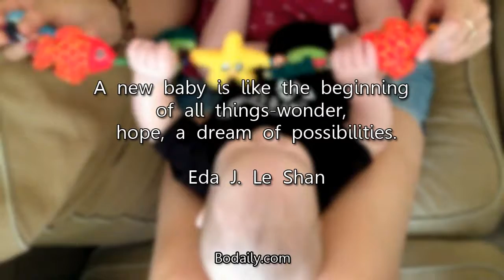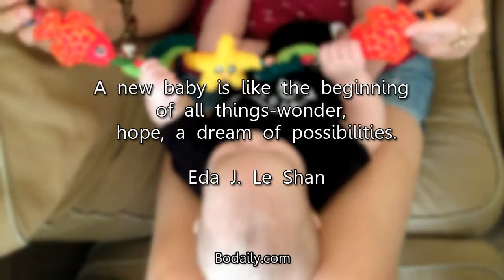A new baby is like the beginning of all things wonder, hope, a dream of possibilities ~ Eda J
To become a mother is one of life’s greatest blessings. It is a lifelong event that forever changes you. Becoming a mother changes your heart, your thoughts, and your actions. You may soon wish you had a few extra hands.